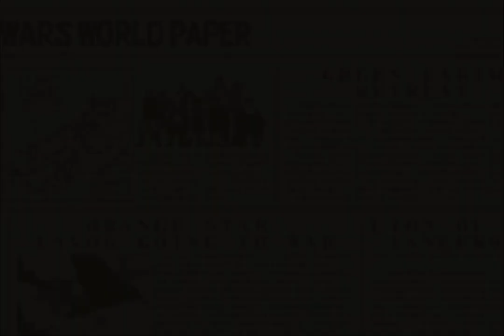[AW2: Andy's Adventure War Room] Rivers Treis (300 S-Rank/Sami/7 Days)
Map: Rivers Treis
Days Taken: 7
CO Used: Sami
Days To Beat: 15?

There's a very real chance Lash will send her first tank to the right, or build a tank on the middle base instead of the far left one, thus blocking your APC. This is why the save comes in handy, though she moved the way I wanted her to the majority of the time. Doesn't matter what 2 units you destroy for power, just make sure you don't lose 2 as you can't produce enough units for 100 technique with 2 losses.

For some reason the 2 infantry on the middle cities freeze up for a turn if you attack them with an infantry of your own, which is why I used the first APC infantry to target one. If you don't freeze them, they might block/target your APC and possibly allow the recon to destroy it at the end, luck depending, and making 100 technique much more difficult. Why this happens, I have no idea.

Bait her first tank to the top by leaving a capturing infantry, and bait it further in with another capturing infantry so it doesn't destroy anything else, then use those tanks/infantry for your power turn.

Important Note: These are going to be -mostly- optimized runs unlike most of my other Advance Wars videos! Most of these strategies could almost definitely be beaten faster with some theorycrafting, but I'm generally going to post the first run that I've personally optimized and gets me a 300 to keep up with daily uploads, so some levels will be less clean than others. The AI might--and likely will on occasion--move differently, and your RNG for the luck damage might be different (I.E. 76% might be an 8 for me, but a 7 for you, which will prevent the unit from retreating to heal at 2hp or less!). Be aware! Levels that can be done by any CO will be done with Andy (and no COP).

I'm just posting these for posterity and anyone interested!